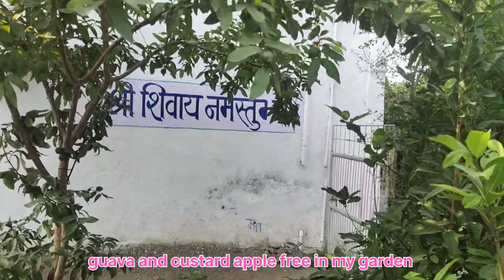custard apple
my new vlog 👇
my vlog setup:- video owner by - plantation guru

video shoot by :- vivo v15 pro